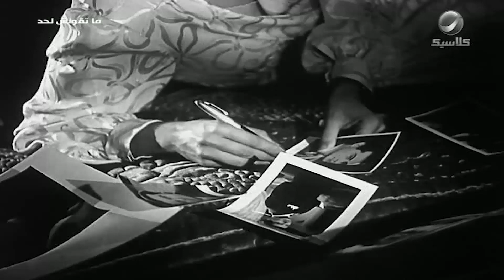لما تكذب الكذبة وتصدقها وتخلي الناس تصدقها كمان 😂😂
فيلم ماتقولش لحد
بطولة: فريد الأطرش - سامية جمال - نور الهدى - عزيز عثمان
إخراج: هنري بركات
Follow Rotana Classic